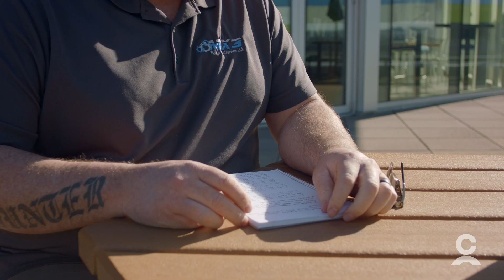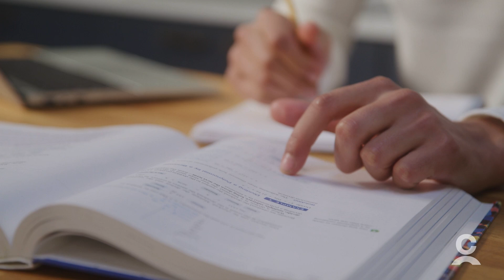Coast Capital | Road to Red Seal Program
Meet Tanner. Tanner is a hard-working general foreman. Although he's always had a knack for wood-working, his path to a successful carpentry career didn't exactly take a traditional route.

Learn more about how Coast Capital's Road to Red Seal Program helps skilled trades people like Tanner achieve their Red Seal Endorsement in order to help them advance their careers and grow their income